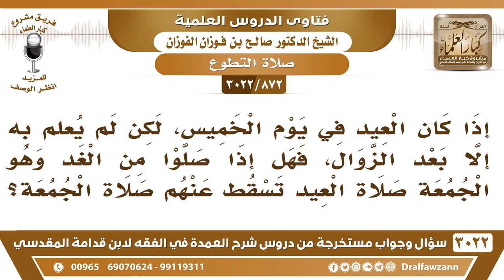[872 -3022] هل تسقط صلاة الجمعة إذا وافق العيد يوم الجمعة؟ - الشيخ صالح الفوزان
-"[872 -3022] السؤال: إذا كان العيد في يوم الخميس، لكن لم يُعلم به إلا بعد الزوال، فهل إذا صلوا من الغد وهو الجمعة صلاة العيد تسقط عنهم صلاة الجمعة؟
الجَوَابُ: ما هي بتسقط صلاة الجمعة، لا بد من إقامتها، لكن من حضر صلاة العيد لا يلزمه أن يحضر صلاة الجمعة لا يلزم الأفراد، أما المجموعة فلابد من إقامة صلاة الجمعة، نعم.
للاشتراك في قناة الشيخ صالح الفوزان

للاستفسار والإقتراحات والدعم
رئيس الفريق
لمشروع كبار العلماء